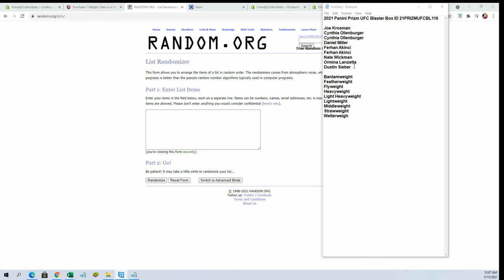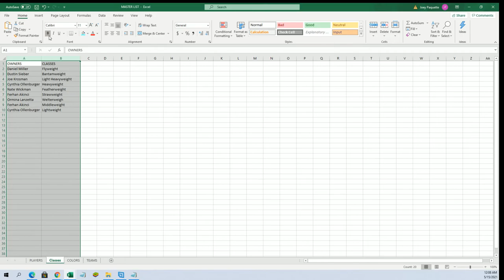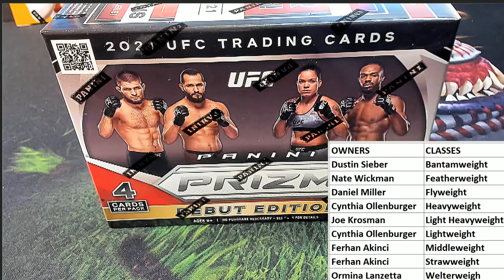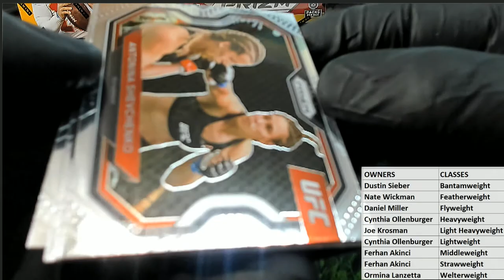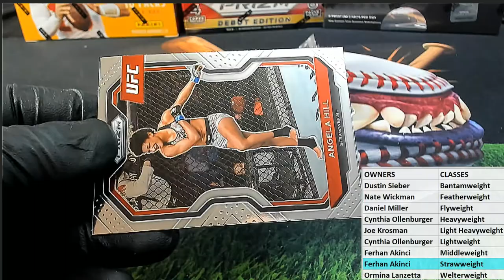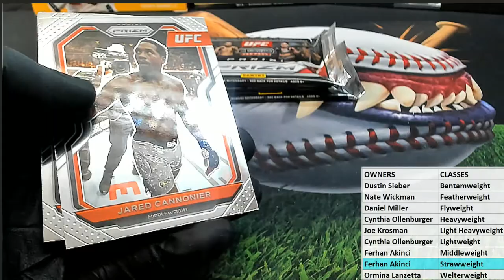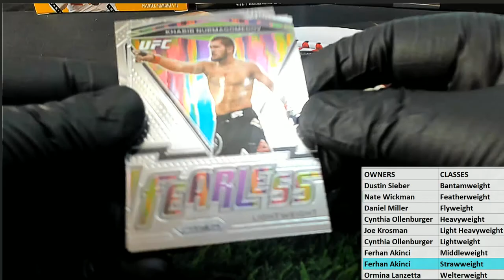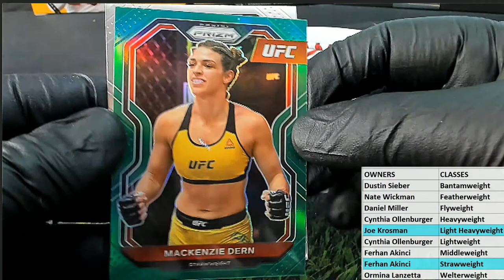2021 Panini Prizm UFC Blaster Box ID 21PRIZMUFCBL116